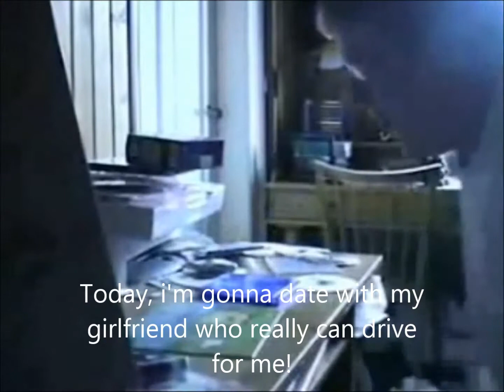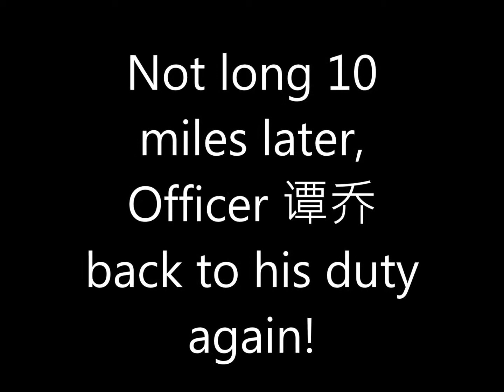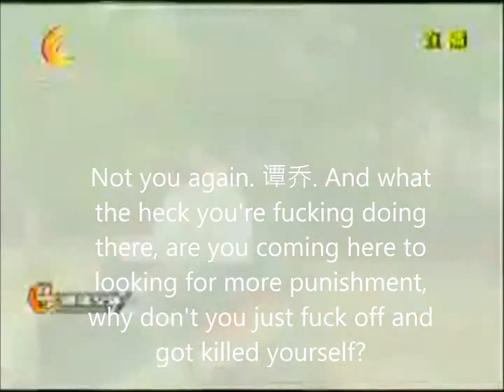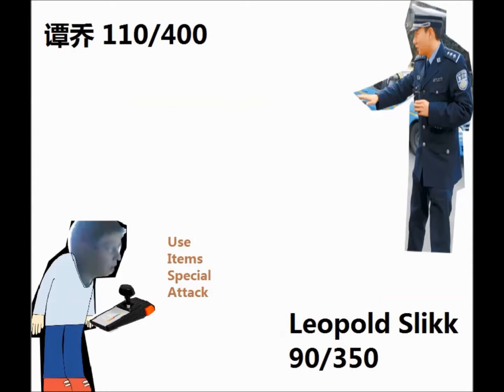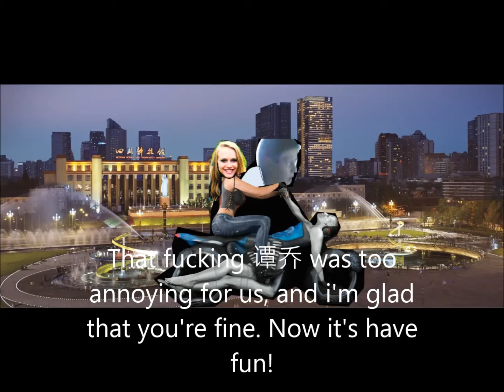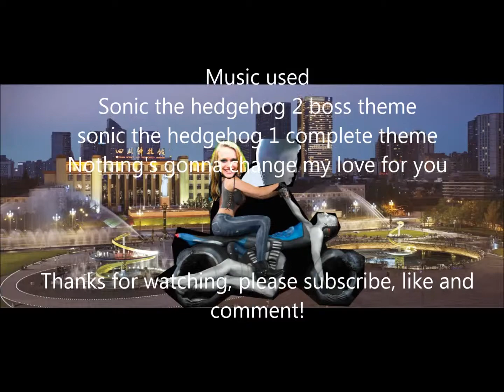Angry German Kid Episode 5 - AGK dating with the new girlfriend but 谭乔 attempt to stop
Since leopold defeated 谭乔 just once but it doesn't mean the war is over, 谭乔 is still insisting to keep fixing up other racing drivers and Leopold's girlfriend was busted by 谭乔 again, Leopold forced to fighting at him again! After his girlfriend find out his gentlemen action by protecting his girl. Leopold's girlfriend eventually falling in love with him.